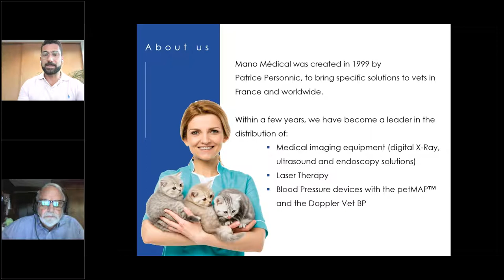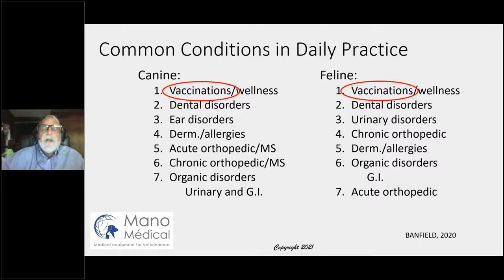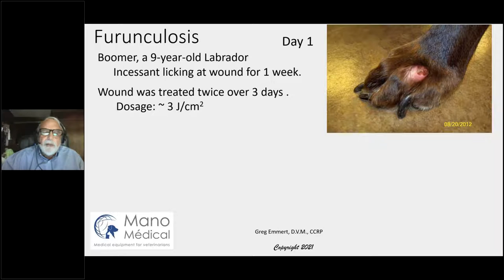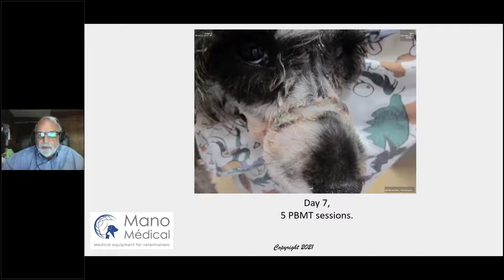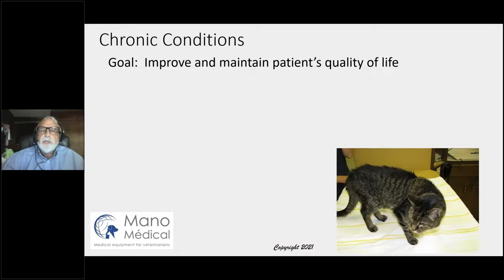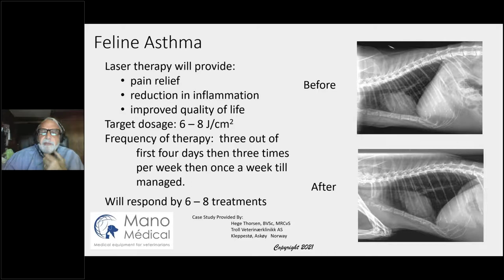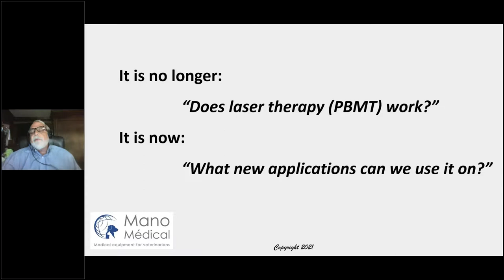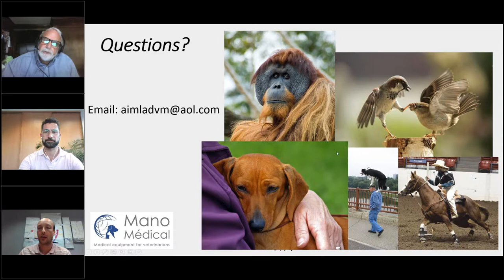Expect the unexpected when using laser therapy in daily companion animal practice by Dr Ron RIEGEL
Laser therapy is the most versatile modality in veterinary practice.  You hardly ever hear the question: “Does laser therapy work?”  Now the question that is asked is: “What are the newest applications that will respond to laser therapy.”
Within the target tissues there is a biochemical cascade of events that result in a reduction in pain, a modulation of inflammation, and a localized increase in circulation.  That is correct; when administered at the correct dosage, using an appropriate technique, and given frequently enough, you will see realistic clinical results in 90% of your patients that walk through your door daily.
Just a few examples:
• Accelerated healing of fractures and traumatic wounds in addition to a relief of pain with no side effects.
• Conditions of the oral cavity such as periodontal disease and gingivitis.
• Both acute and chronic dermatological conditions such as lick granulomas and pyotraumatic dermatitis.
• Disorders of both the outer and inner ear.
• Periprocedure, intraoperative, and post procedure surgical applications.
• Chronic conditions such as osteoarthritis, feline asthma, and COPD.
• An integral part of improving the quality of life of our geriatric patients.
• IVDD, traumatic brain injury, degenerative myopathy, gastric and liver disorders, both feline and canine pancreatitis, and FLUTD.
Join us for an overview of many of the efficacious uses of laser therapy and you will expand the use of the therapy laser you already own or discover that this is an essential part of any companion animal practices.